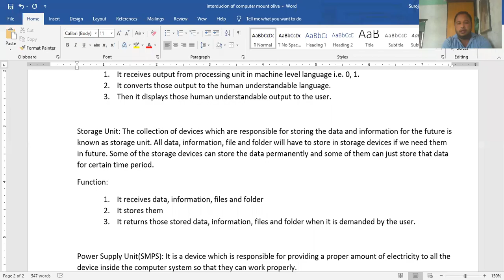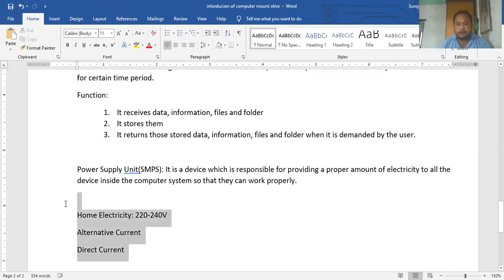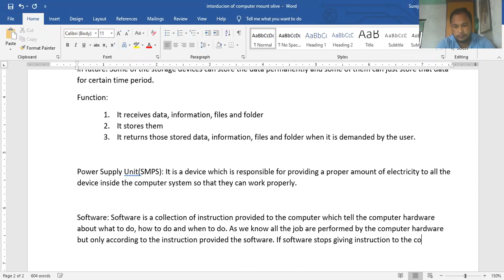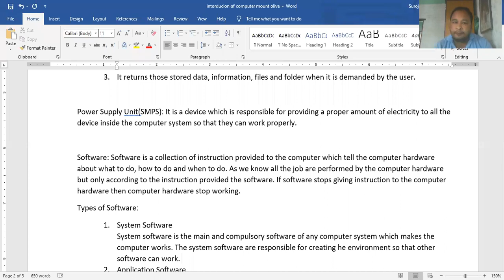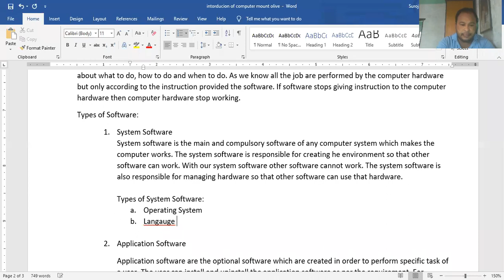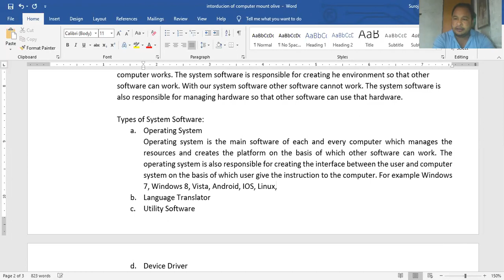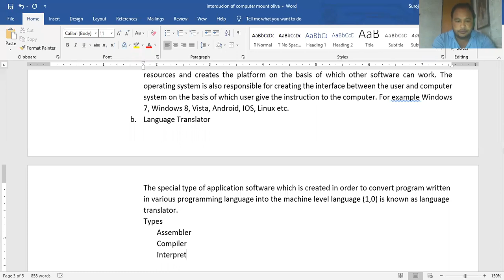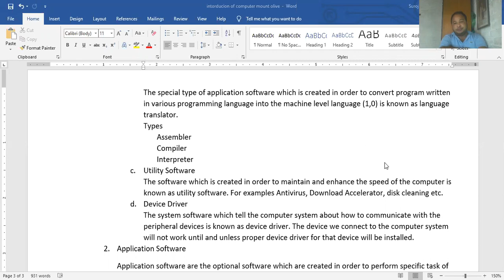Computer Software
System Software and its type